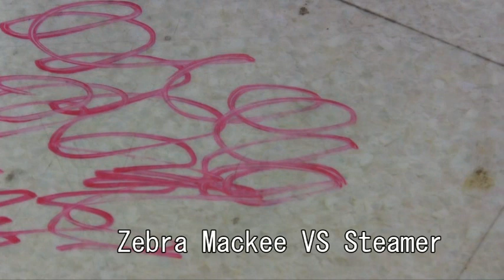Steamer vs magic marker スチームクリーナー対マジック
ゼブラのマッキーで床に落書きをして、すぐにスチームクリーナーで拭きとりました。
ドライスチーム、スチーム、集中ノズルを使いましたが、結果は残念でした。